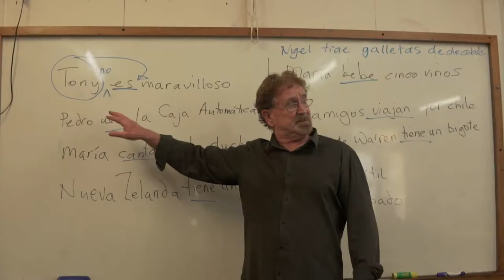Wellington High School Community centre 1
Wellington High School Community Education Centre, CEC, Community Education, Check out our courses on our